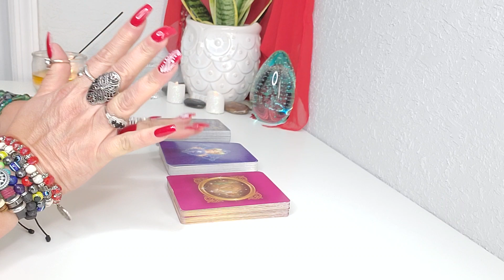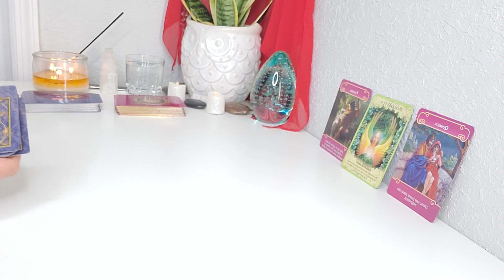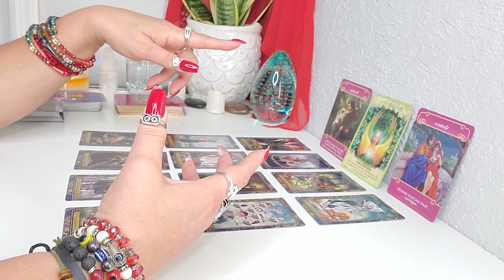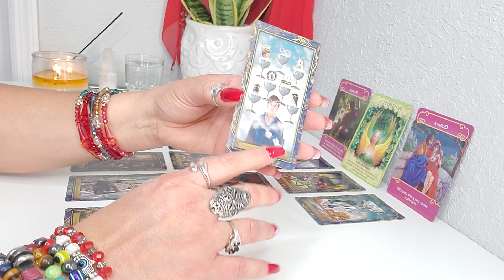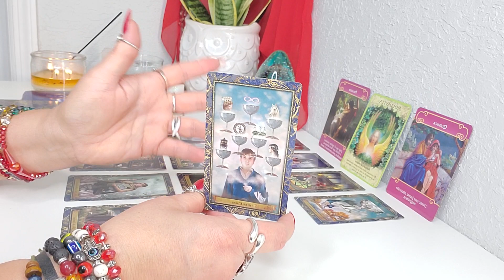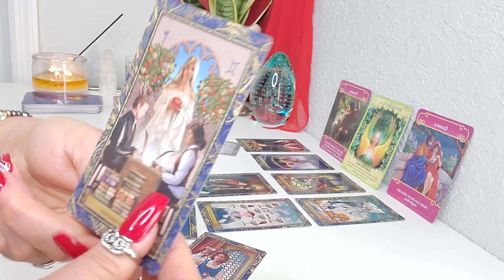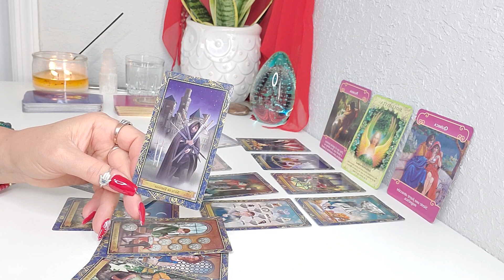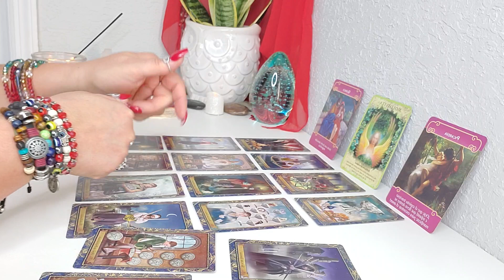♑CAPRICORNIO! BUSCAS Y ENCUENTRAS! 😈💋❤